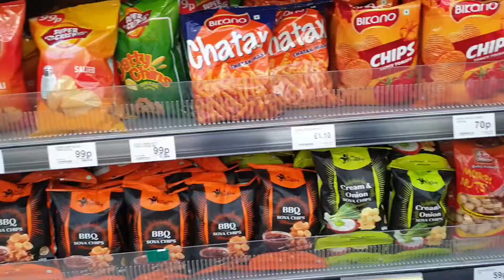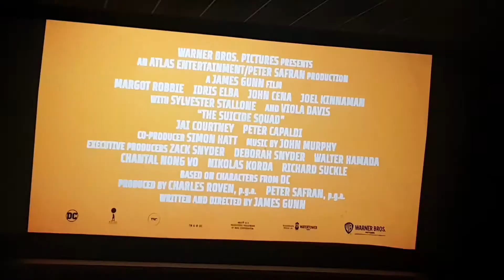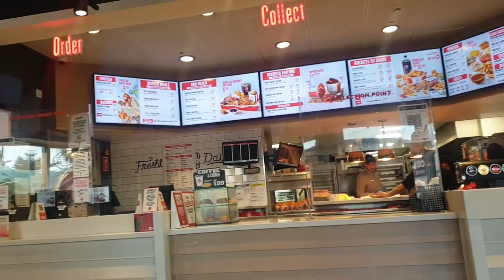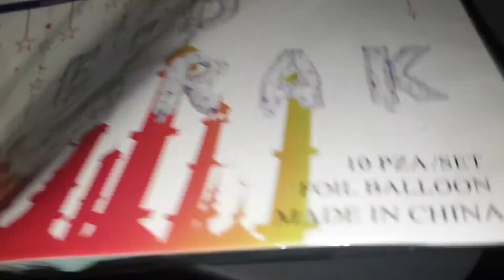CHAND RAAT VLOG | HAJJ MUBARAK | BRADFORD | 2021